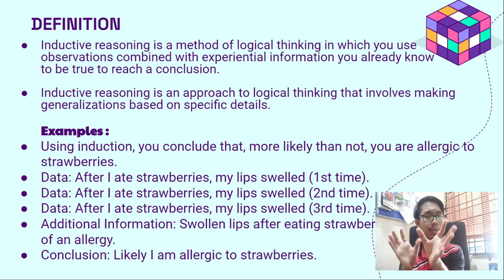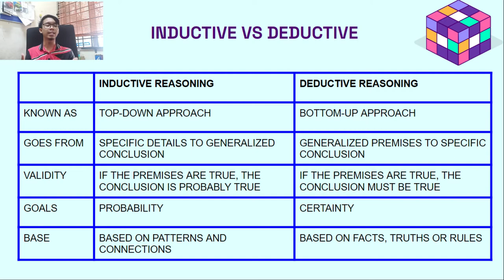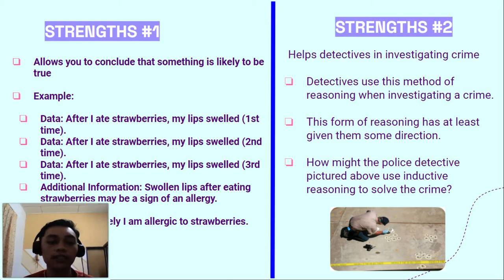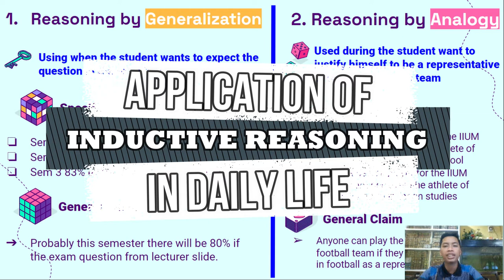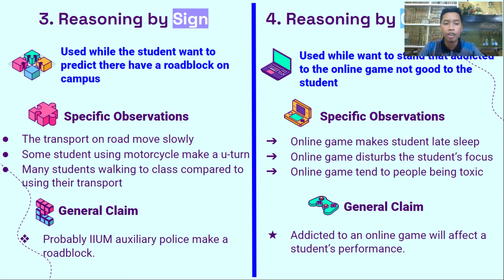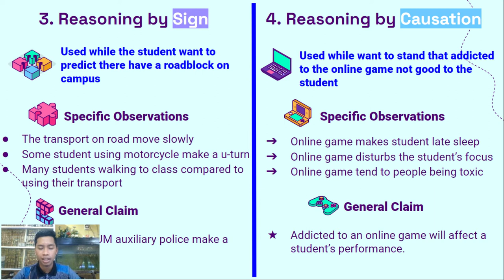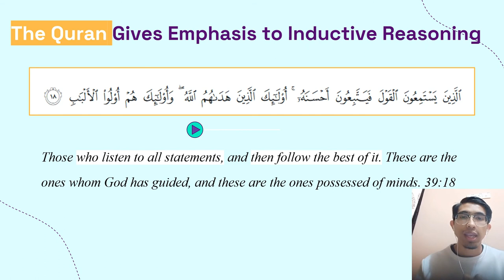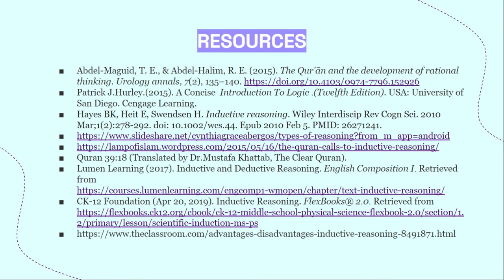Inductive Reasoning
What Is Inductive Reasoning Actually? Let's take a look
Group 9 | Section 2